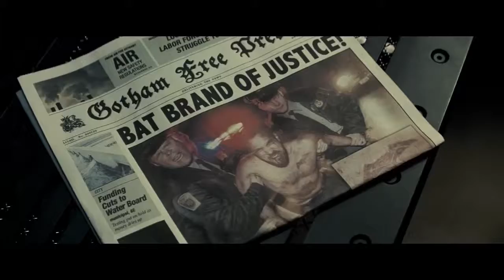NEW BATMAN - Robert Pattinson Movie - Trailer Concept (HD)